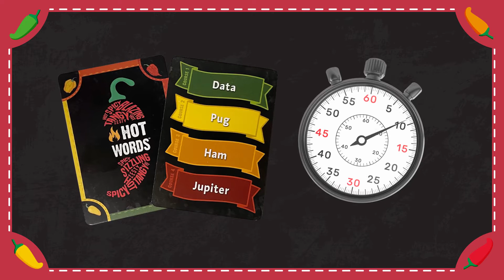Hot Words Game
Lee, Hayley, Noah and Bridgett play Hot Words!